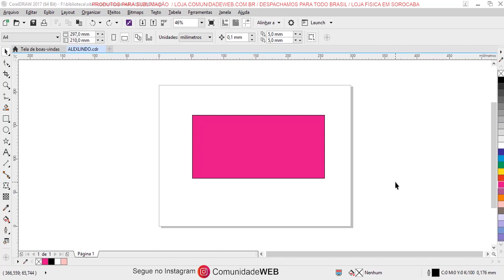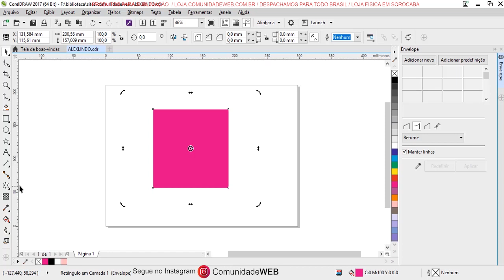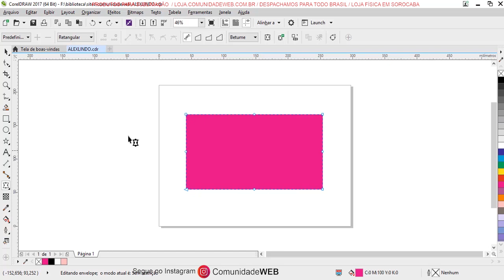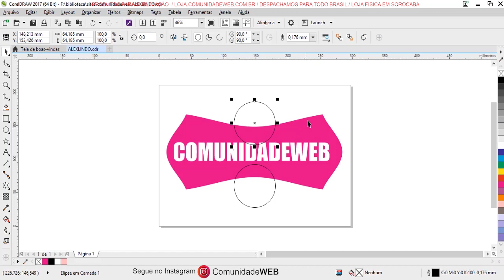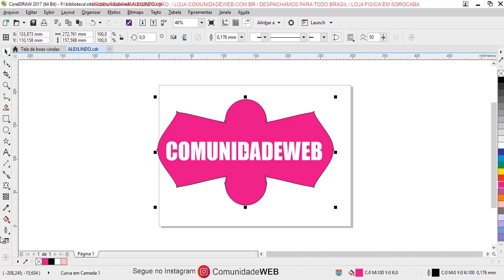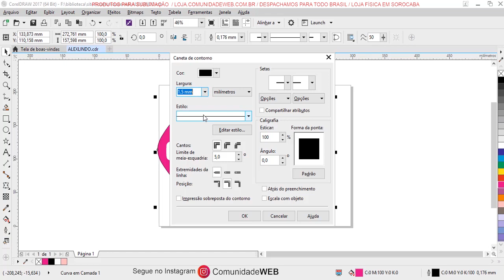Curso de Corel Draw Para Iniciantes - Aula 15 Como criar fazer etiqueta Tags Label no Corel?